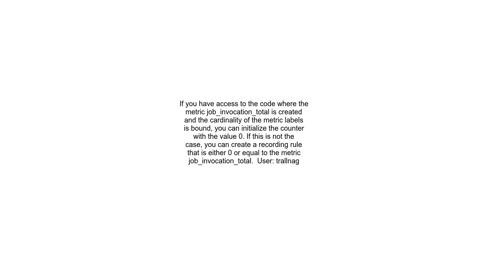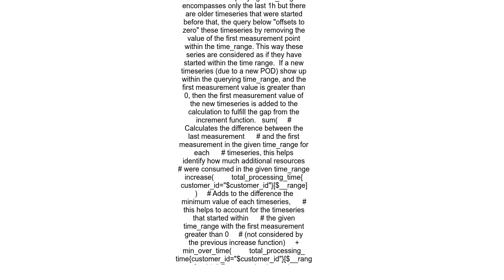apply increase over non existent values replacing them with zero